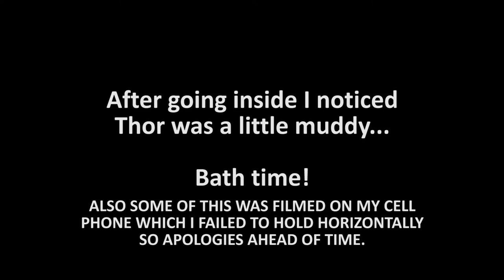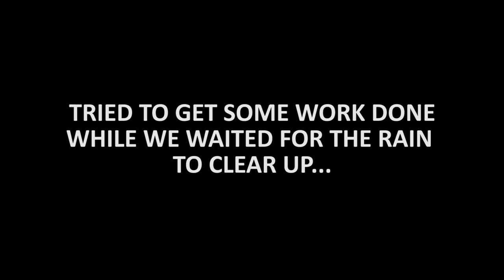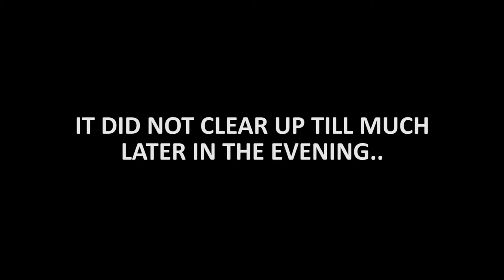RAINY DAY | Bath time, Squirrels and Late Night Walks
So the past several days have been near non-stop rain and thunderstorming which means - we've been stuck inside. Since the weekend was a bust I wanted to try and make a video out of one of our days inside. Fortunately we did have a few breaks in the weather which allowed us to hang out in the yard and even take a late night walk. As I post this video it looks as if the worst of the weather has finally passed so I'm hoping we will be back to our normal routine for the coming weekend!

Dub Spirit by The Jingle Punks